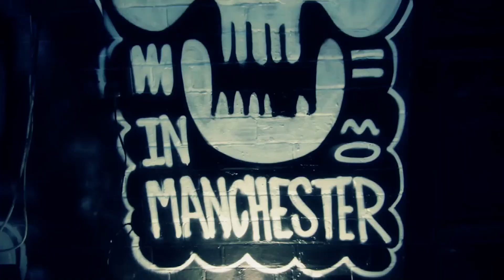P110 - Highrise Ent - Bigz, Flexplicit, Manchester Hypes, Dialect - Power [Music Video]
Power... a forthcoming single featuring on the Highpower mixtape coming soon from Highrise Ent.

Directed By: @KnM_Films

Artist(s): @BigzHighrise  @FlexTheTruth @ManchesterHypes @Dialect1
Beat:
Artist(s):

p110,media,hd,@KnM_Films,Flexplicit,Highrise,Manchester Hypes,SBTV,hip hop,rap